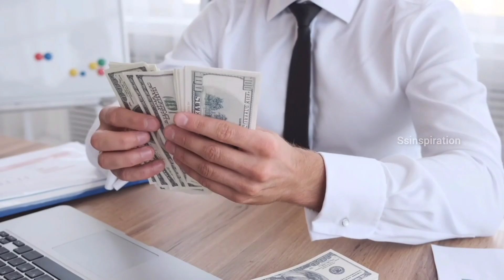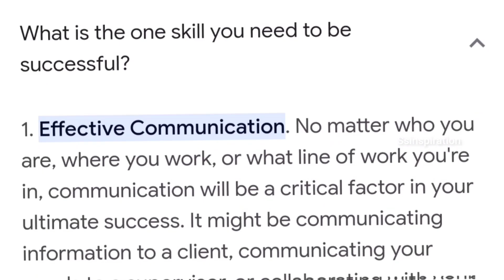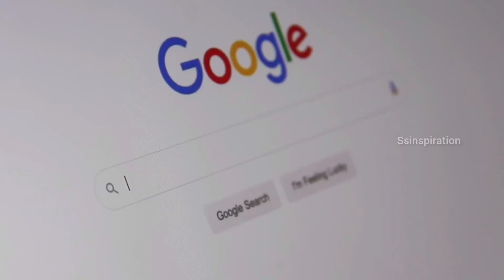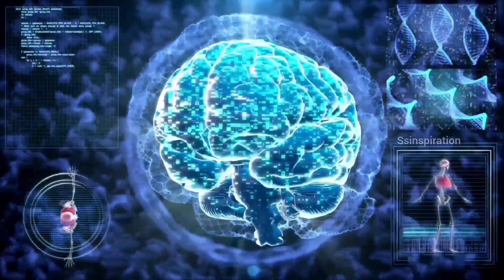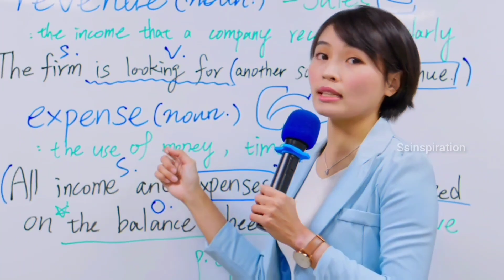🤓"பேசுவதோ ஒரு கலை" "what is communication in Tamil"/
motivation pachu
motivation savings tips
motivation management
motivational motivation
motivational Tamil
motivational affirmation in Tamil
almost everything
motivational quotes
tamil inspiration video
tamil inspiration quotes
how to become a rich
motivation tamil mt
goal
life changing motivation
tamil video 2023 motivation
motivation 2023
motivational
over thinking motivation
laziness motivational videos
buffet motivation video
Epic life
alternate brain

a feeling, person or thing that makes you want to do something or gives you exciting new ideas.

ஒன்றைச் செய்வதற்குத் தூண்டுதலாக அமைகிற அல்லது எழுச்சியூட்டும் புதுக் கருத்துகளை வழங்குகிற ஓர் உணர்வு, ஆள் அல்லது ஒரு பொருள்; அகத்  in the original records will be final and binding.
_________________________________________________motivation
tips for money motivation
tips for rich motivation
ssinspiration motivation
Ssinspiration motivation tamil
seven rules of money motivation
money saving tip motivation
money saving rules motivation
mind power  motivation
you power motivation
subconscious mind power subconscience motivation
power motivation
motivation life
life success motivation
motivation video
motivation tamil
success rule your life
life story motivation
motivation morning
motivation tamil
motivation
motivation
life success rule
inspiration💯
moneymotivation
money positive motivation
saving tips money motivation
earn money motivation
finical tips motivation
rich motivation
discipline motivation money
motivation speech money
money motivation speecher
selfcaremotivation
self motivation
selfie discipline motivation
Time Manegmant motivation
ssinspiration self motivation
Ssmotivation video
motivation video intamil
habitshabitsmotivation
habits tamil motivation
habits tamil video motivation
habits of motivation money
habits of business
business tips motivation
changeyourlifemotivation
good habits motivation
bad habits motivation
skills motivation
non silk motivation
brain motivation
lifemotivation
happy life motivation
happy life video in tamil motivation
focus motivation
focus life motivation
discipline motivation
positive motivation
communication motivation
selling motivation
relationship speech habits motivation
selfimprovementmotivation
morning Routine motivaion
morning habits motivation
dressing sense motivation
self respect motivation
self discipline motivation
self happiness motivation
self over thinking

ssinspiration💯